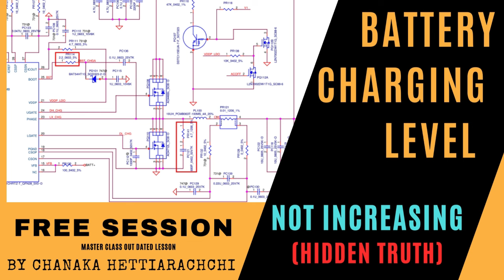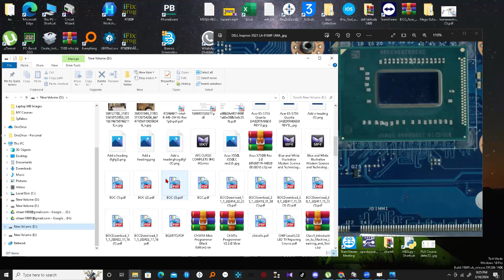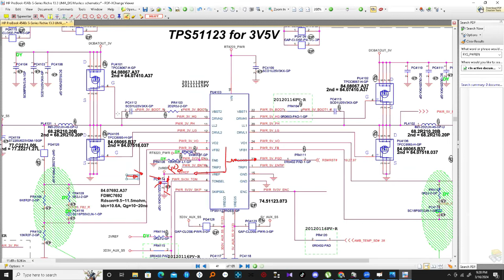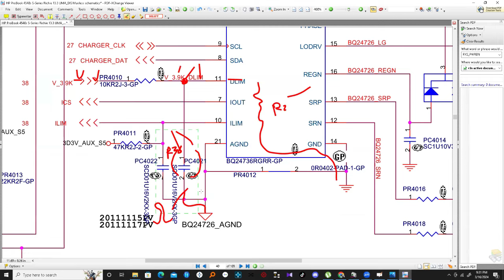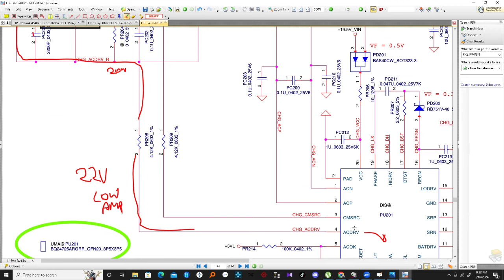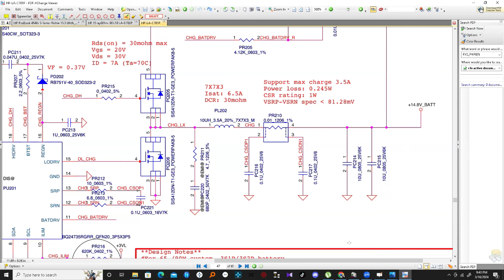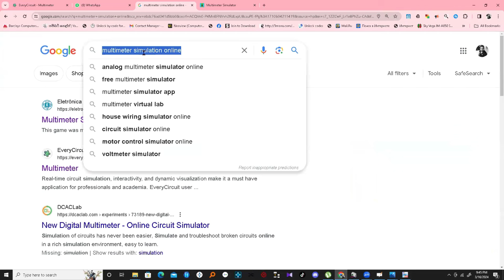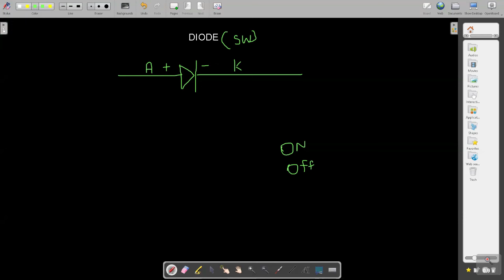The hidden truth behind not increasing the Battery charging level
🔴𝗢𝘂𝗿 𝗢𝗻𝗹𝗶𝗻𝗲 𝗖𝗼𝘂𝗿𝘀𝗲𝘀 & 𝗪𝗼𝗿𝗸𝘀𝗵𝗼𝗽𝘀 🔴
1. Laptop Chip Level Basic to Advanced Course
(4 Months | 15 Students | 80 hours+ | Fee : 𝗥𝘀.𝟲𝟬,𝟬𝟬𝟬/=)
2. Desktop Motherboard Chip Level Advanced Course
(3 Months | 15 Students | 48 hours+ | Fee : 𝗥𝘀.𝟰𝟬,𝟬𝟬𝟬/=)
3. Laptop Chip-Level Master Course
(6 Months | 15 Students | 240 hours+ | Fee : 𝗥𝘀.𝟭𝟬𝟬,𝟬𝟬𝟬/=)
4. Macbook Chip-Level Repair Course
(5 Months | 15 Students | 250 hours+ | Fee :𝗥𝘀.𝟭𝟮𝟬,𝟬𝟬𝟬/=)
5. A to Z Bios Analyse and Editing Workshop
(4 Days | 15 Students | 20 hours+ | Fee : 𝗥𝘀.𝟮𝟬,𝟬𝟬𝟬/=)
6. Digital Oscilloscope ONE-DAY Workshop
(2 Days | 15 Students | 20 hours+ | Fee :𝗥𝘀.𝟭𝟱,𝟬𝟬𝟬/=)
FREE KNOWLEDGE OF ELECTRONIC FUNDAMENTALS EVERY STUDENTS